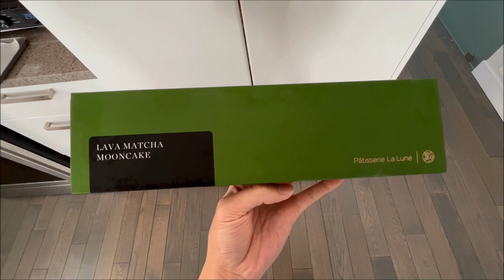SHE'S SKATING! - VlogsWithLinda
Hi Friends! Hope you all are having a great week so far! So proud of London for trying to skate!! Usually she would cry if we even mentioned the idea of getting up to skate.

Love, Linda